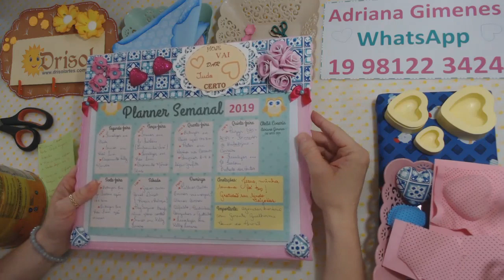♥ Porta Tesouras By Adriana Gimenes Artesã